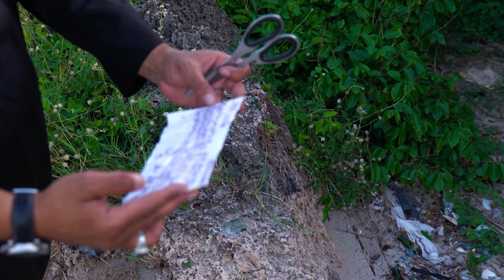MAGICIAN CAVE 2 IN THE BEACH EXPOSED ABUYAHYA